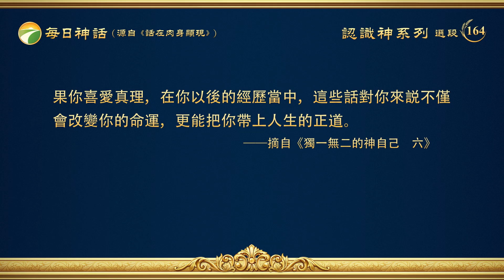每日神話 - 認識神系列 選段164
現在你們對神的實質的感性認識還需要很長一段時間去體驗，去證實，去感受，去經歷，到有一天你們會從内心認識到，神的聖潔就是神的實質是無瑕疵的，神的愛是無私的，就是神賜給人這一切都是無私的，神的聖潔是無可挑剔、無可指責的。神的這些實質不是神用來炫耀他自己身份的一些話語，而是神用他的實質在默默無聞地、誠心地對待每一個人。就是説，神的實質不是空洞的，不是理論，不是學説，更不是一種知識，不是對人的一種教育，而是神自己所作事情的真實流露，也是神自己流露出來的所有所是的一個實質。這個實質應該讓人認識，也應該讓人去了解，因為神所作的每一樣事、所説的每一句話對每一個人來説太有價值了，太有意義了。當你了解了神的聖潔的時候，你就真正能相信神了，當你了解了神的聖潔的時候，你就真正能够體會到「獨一無二的神自己」這句話的真實含義是什麽了，你不會再想象着你還有别的道路可選擇，而且你也不願意再去背叛神所給你安排的一切。因為神的實質是聖潔的，那就是只有神能讓你走上人生的光明正道，只有神能讓你明白人活着的意義，只有神能讓你活出真正的人性，能讓你具備真理、明白真理，也只有神能讓你從真理得着生命，也只有神自己能作到讓人遠離惡，遠離撒但的殘害與控制，除了神以外，没有任何人或者是東西能够拯救你脱離苦海不再受苦，這是神的實質决定的。也只有神自己這麽無私地拯救着你，對你的前途、對你的命運、對你的人生負責到底，為你安排一切，這是任何一個受造之物與非受造之物所不能達到的。因為没有任何一個受造之物或者非受造之物具備神這樣的實質，所以没有任何的人或物能够有這個能力去拯救你，去帶領你，這就是神的實質對于人的重要性。我説的這些話也可能對你們來説僅僅是在道理上感覺到有一點幫助，但是如果你追求真理，如果你喜愛真理，在你以後的經歷當中，這些話對你來説不僅會改變你的命運，更能把你帶上人生的正道。
                                                                              ——《話・卷二　關于認識神・獨一無二的神自己　六》